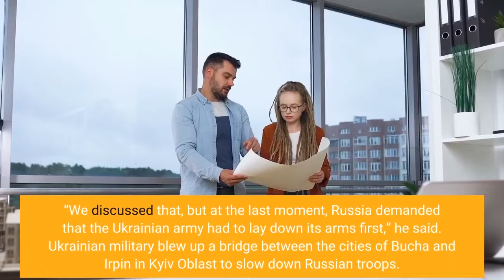Russia’s War On Ukraine News And Information From Ukraine Sunday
Dispatches from Kyiv, Ukraine, provided by Forbes Ukraine’s editorial team. As Russia’s attack on Ukraine continues and the war rages on, reliable sources of information are critical. Forbes Ukraine’s reporters will continue to gather information and provide updates on the situation. We will be sharing them here as they come. Live coverage from Forbes Ukraine’s site can be found here.10:00AM EST/ 5:00PM Kyiv time. By Volodymyr Landa. Ukraine and Russia have agreed to talks without any preconditions on Ukrainian-Belarusian borderPutin ordered to place nuclear forces on alertMria, also known as Antonov AN-225, the world's largest strategic aircraft, designed in Ukraine, has been destroyed during the battle at Hostomel airport, in Kyiv region. Pro-Russian MP of Ukraine Viktor Medvedchuk, known for being close to Putin, escaped from his house arrest.7:am EST/2:00 pm, Kyiv timeKyiv and all regional centers are under the control of the Ukrainian army. Volodymyr Zelensky: Ukraine has officially filed a lawsuit against Russia at the UN International Court of Justice in The Hague. “We demand that Russia be held accountable for distorting the concept of genocide to justify aggression. We ask the court to immediately order Russia to cease hostilities and schedule a hearing next week,” the lawsuit says. The Ukrainian defenders with the Bayraktar weapon blew up a column of enemy equipment in the Kherson region, according to a video by the Commander-in-Chief of the Armed Forces of Ukraine, Valery Zaluzhny.4 AM EST/11 AM Kyiv time. By Daryna AntoniukDuring the curfew in Kyiv, which will last until 8:00 am, Feb. 28, passengers of Ukraineʼs state railway Ukrzaliznytsia are not allowed to leave the train station in Kyiv. Nearly 600 people are now at the Central Railway Station in Kyiv, waiting for their trains or hiding from bombs. Ukrzaliznytsia - the Ukrainian railway - supplies them with water and food, but stocks are running low. The Russian delegation arrived in Belarus for talks with Ukraine. President Zelensky said that Ukraine would agree to talk in any city “from which missiles arenʼt flying,” such as Warsaw, Bratislava, Budapest, Istanbul–but not in Minsk. Zelensky suggested meeting in Warsaw, Bratislava, Budapest, Istanbul, or Baku instead. There will be no representatives of Ukraine at the ‘so-called’ talks in Gomel, Belarus, said Zelenskyʼs spokesman Serhiy Nikiforov. “We discussed that, but at the last moment, Russia demanded that the Ukrainian army had to lay down its arms first,” he said. Ukrainian military blew up a bridge between the cities of Bucha and Irpin in Kyiv Oblast to slow down Russian troops. Now Russian troops are blocked in Bucha. A Ukrainian Air Force TU-22 plane shot down a cruise missile launched in the direction of Ukraineʼs capital, Kyiv, from Belarus, according to Valery Zaluzhny, commander-in-chief of the Ukrainian Armed Forces.